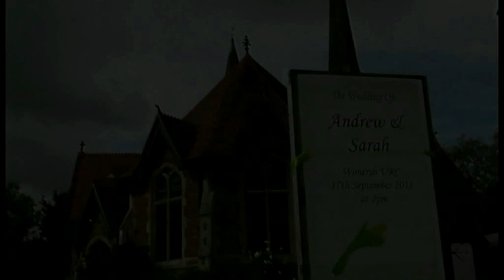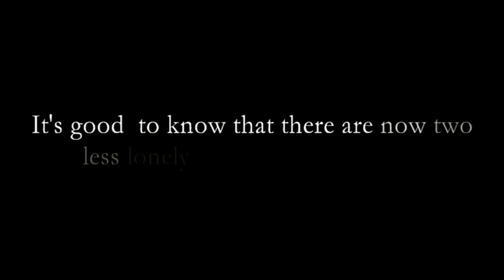Sarah and Andrew 2011